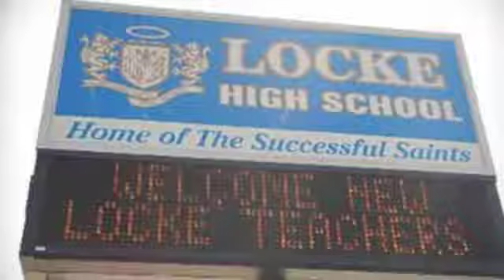Charters, Privatization, Union Busting & Public Education In LAUSD & OUSD by Teacher Steve White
Charters, Privatization, Union Busting & Public Education by Teacher Steve White
Teacher Steve White discusses his experiences with the Greendot Locke  High School Charter school in Los Angeles and other charters including New Dimensions Charter in the LAUSD as well as in the Oakland Unified School District. He also talks about the role of the unions in defending senior and African American teachers.
He talks about the vicious union busting by the charters and how they try to terrorize teachers who want a union and have no seniority or job rights at the charters schools.  He also discusses the role of Assisted Peer Review which has been supported by local union officials and school districts to get rid of senior, African-American and Latino teachers. Some union officials get money from the district to collude in removing teachers from the district that they are supposed to be representing.
This was a presentation to and educational conference on Privatization, Charters and Public Education on July 22, 2017 in Richmond, California.